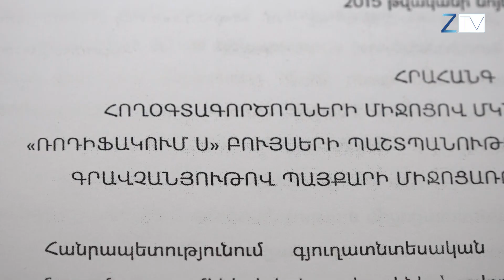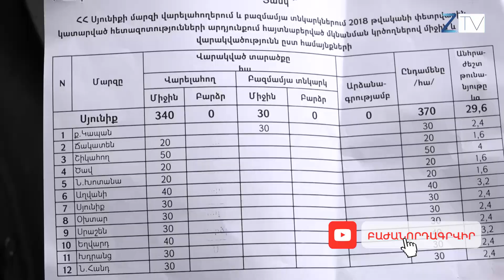Սյունիքի դաշտերը՝ կրծողների թիրախ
Տաք ձմեռը մկնանման կրծողների ակտիվացման համար նպաստավոր պայմաններ է ստեղծում։
Գյուղացիական տնտեսությունների մտահոգությունը առաջին հերթին հացահատիկի ցանքատարածություններն են։
Կապանի 12 բնակավայրեր մկների թիրախ են դարձել։
Թեմայի մանրամասներին ծանոթացեք Նելլի Միրզախանյանի ռեպորտաժից, որը կարող եք դիտել ապրիլի 3-ի լուրերի գլխավոր թողարկմանը՝ ժ. 20:30-ին: